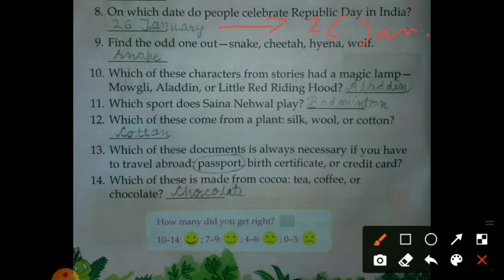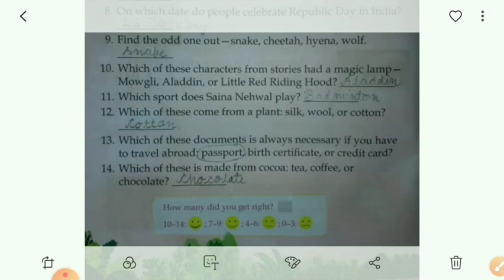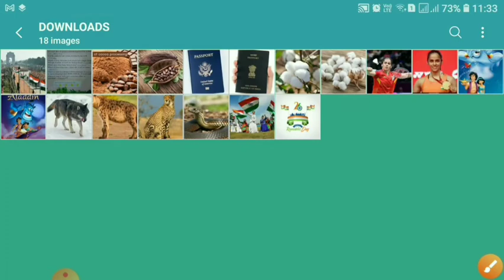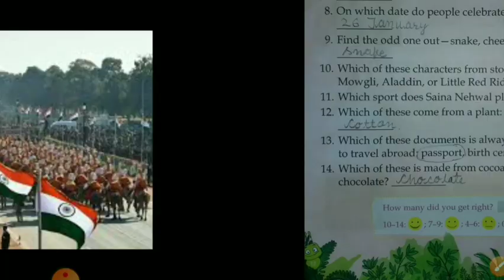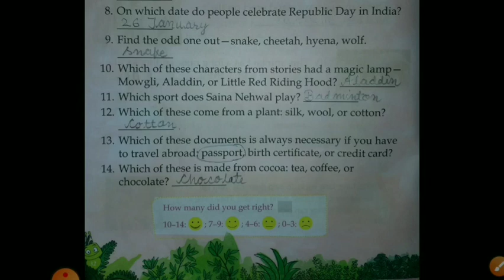GK- QUIZ YOURSELF, CLASS - 2